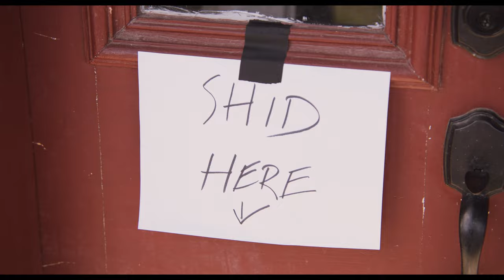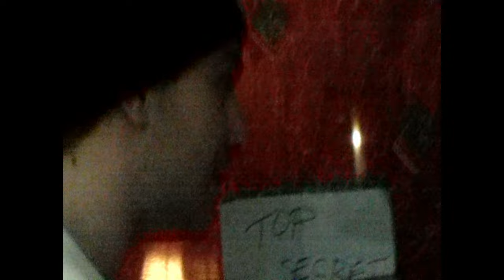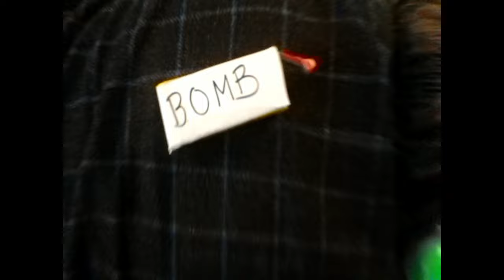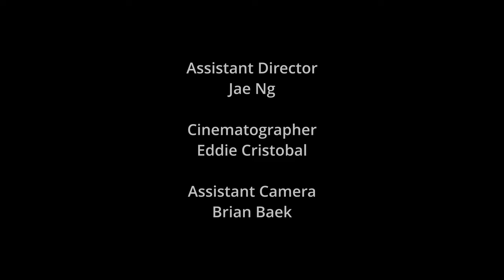The Shid: Episode 1 - Cut! We Got It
Please check out our indiegogo to support us in continuing the series!

Director/producer/writer: David Nguyen
Cast/writer/producer: Sabrina Knappett
Cast/writer/producer: Michael Lake
1st AD: Jae Ng
Cinematographer/DOP: Eddie Cristobal
1st AC: Brian Baek
Sound Recordist: Christopher Fernandes
Gaffer and Grip: Ehljeiy Constantino
Makeup and Hair: Teaghan MacDougall

Cast
Devin Scharf: Jordan Grimbly
Max Syntax: Angelo Basso
Taylor: Simone Jetsun
Paul: Michael Lake
Erin: Sabrina Knappett
Grandmama: Lori Dawnolyn
The Professor: Nikolay Afanasyev